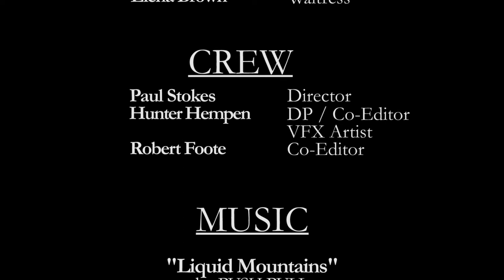Achromatic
A short film that I made for the Fault-line Film Festival at Southeast Missouri State University.